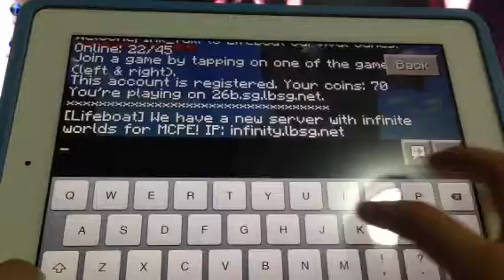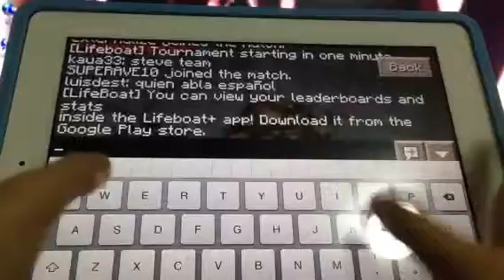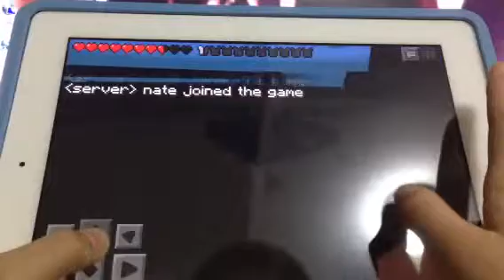Minecraft PE Hunger game Ep3